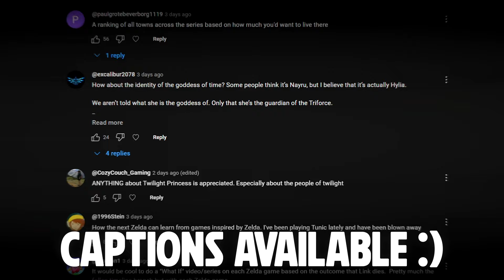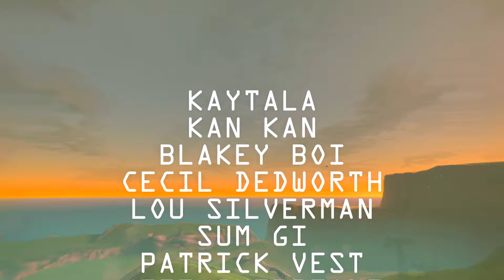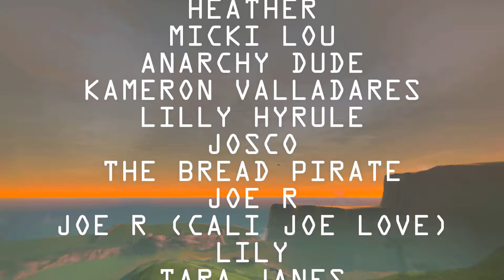The Next Zelda Story...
Let's have a wee chat about the next Zelda story

Supporting!

Credits!

Timestamps!
Intro - 00:00
Different Paths - 00:52
Family - 02:29
Character Plot Twist - 04:10
Lore Focus - 06:00
Boss Depth - 06:57
Outro - 08:31